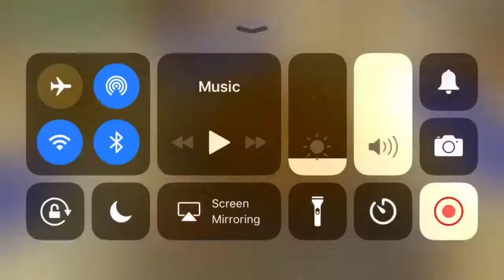MCPE Crazed Craft PVP W/ CreepersInTuxedos I suck he is good